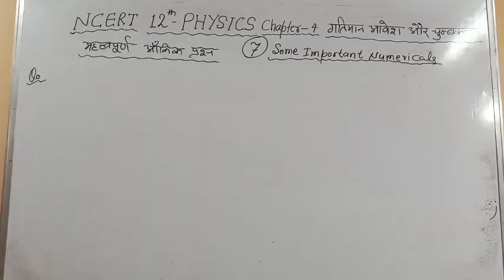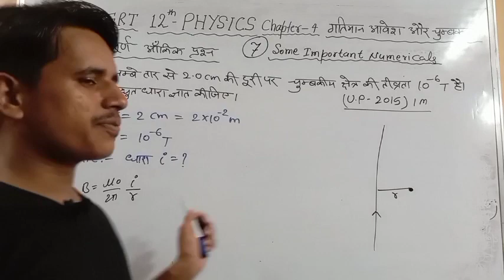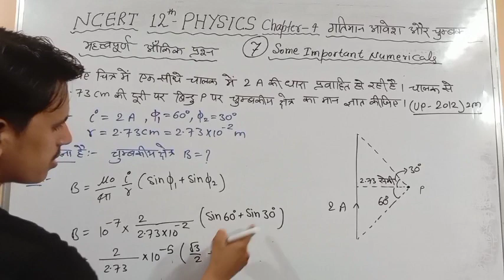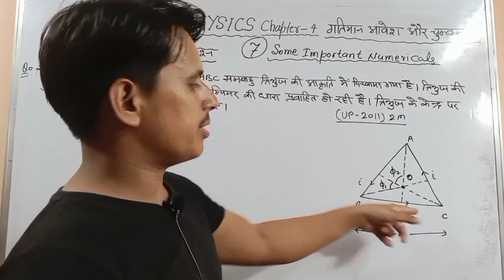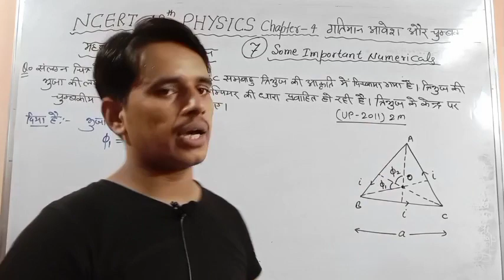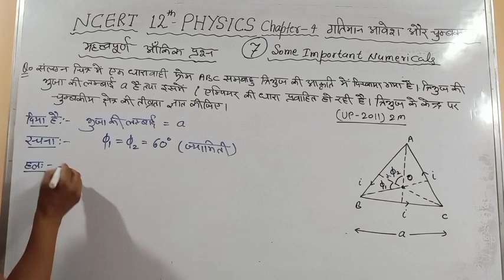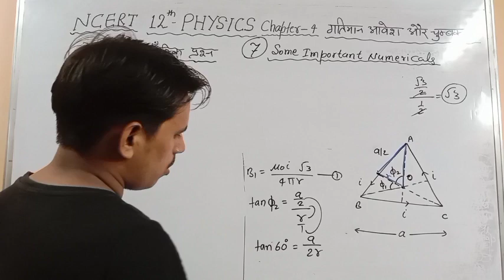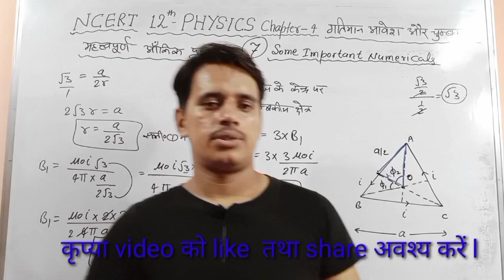NCERT XII Physics|महत्त्वपूर्ण आँकिक प्रश्न|Some important numericals|Part-7|Chapter- 4|Gaurav Sir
📝📒Gurumantra Institute से जुड़ने के लिए आप सभी का बहुत-बहुत धन्यवाद!

आप हमको ऐसे ही सपोर्ट करते रहिए आप हमारी videos को ज्यादा से ज्यादा शेयर करें अपने दोस्तों, रिस्तेदारो व सगे संबंधियों को हमारे चैनल से जोड़े और इसी तरीके से अपना प्यार बनाए रखें

12 up board physics notes,
12th up board physics numericals,
12th up board physics paper,
12th up board physics syllabus 2022-23,

 exam2023, यूपी बोर्ड परीक्षा 2023,UP board pariksha 2023,Board exam 2023,बोर्ड परीक्षा 2023, Board pariksha 2023, Bihar board exam 2023, बिहार बोर्ड परीक्षा 2023,
बोर्ड परीक्षा में 90% कैसे लाये,up board model question paper 2023,
Up board,